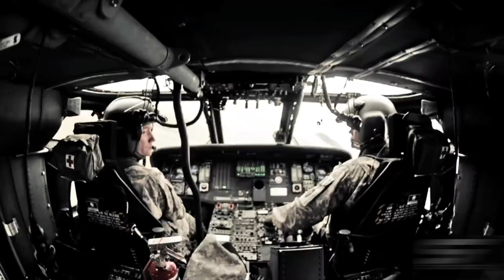चीन ने भारत को चारों तरफ से घेर लिया है | What is String Of Pearls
You may comment and suggest us about the various other concepts we can make videos on. Thank you for your time.